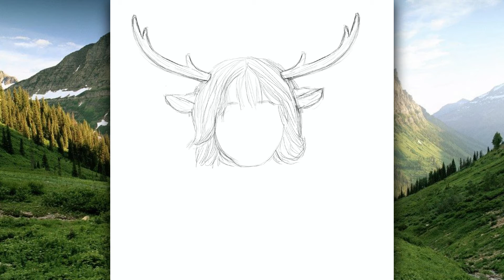Desenhei o Gus, o menino-cervo da série Sweet Tooth da Netflix | Desenho Digital | Fran Art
Olá pessoal, tudo bem com vocês? Hoje o vídeo é sobre o Gus da série Sweet Tooth. Desenhei o menino-cervo e falei um pouquinho sobre essa maravilhosa série da Netflix.

👩🏽‍🎨Desenho Digital - Gus - Sweet Tooth
⌛️ Tempo total: 4h56min
👉🏽Ipad + Apple Pencil + Procreate